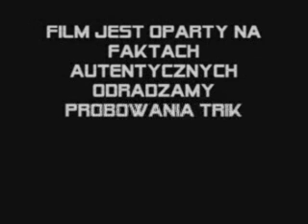New trik BOSS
triki akro